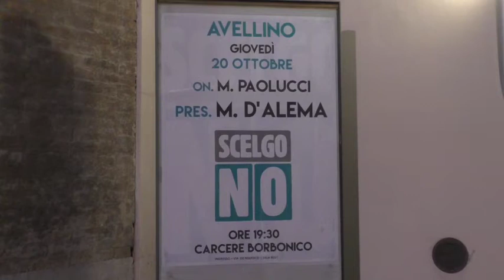''No'' al Referendum Costituzionale, D'Alema ad Avellino